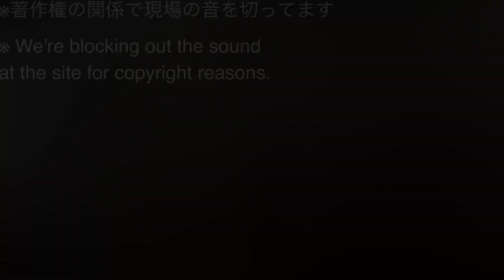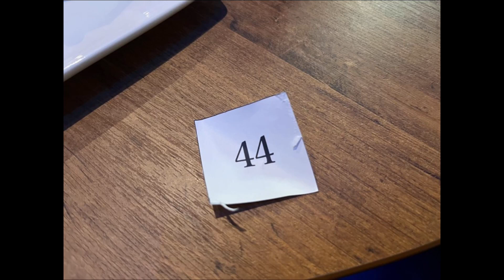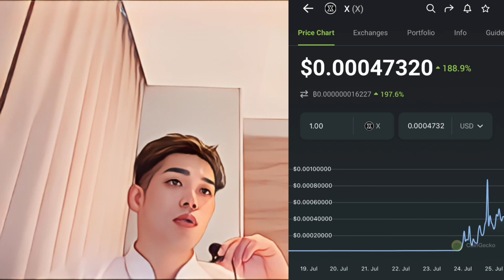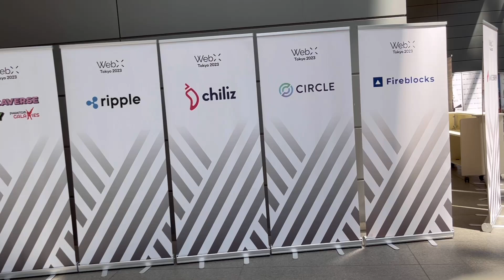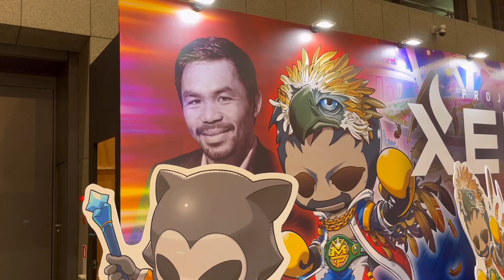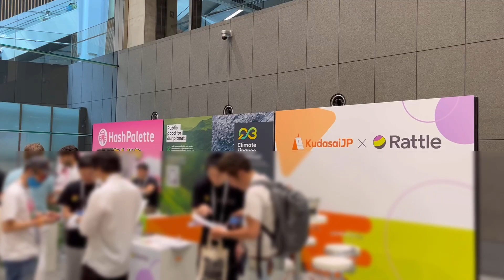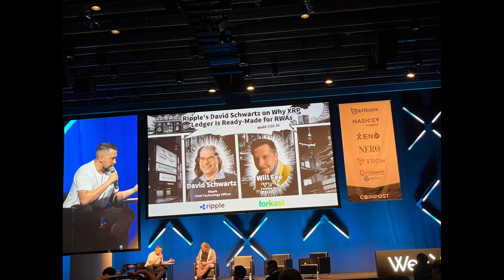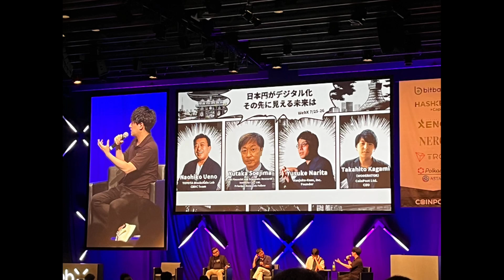【webX】ひろゆき氏と成田悠輔氏とTRON justin sunを見に行った結果...仮想通貨系youtuberの日常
字幕で日本語と英語とインドネシア語と韓国語とポルトガル語を用意しています